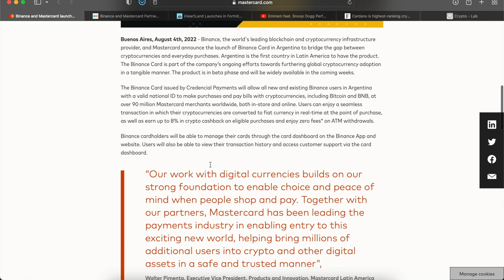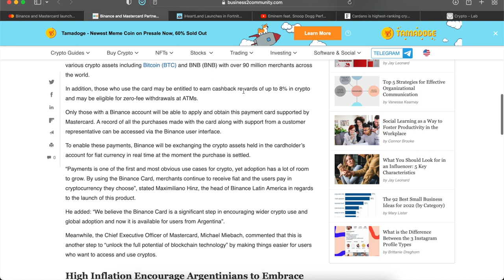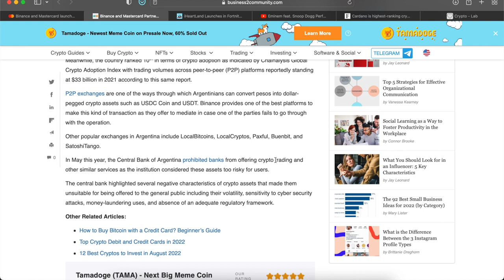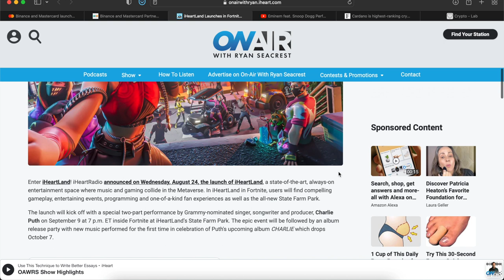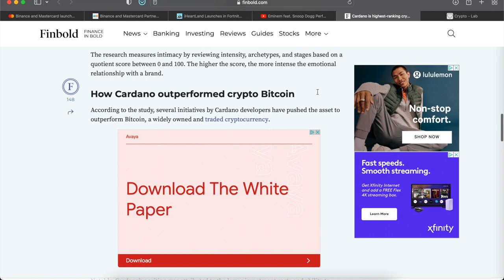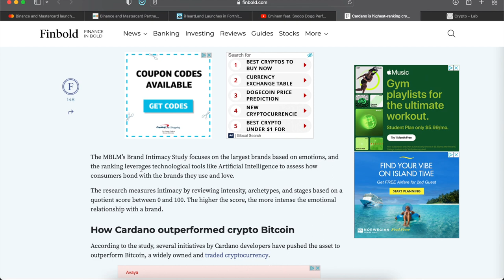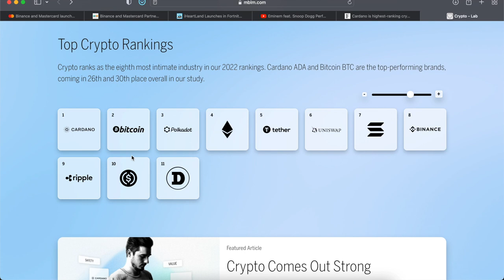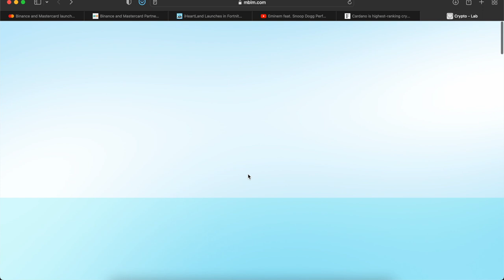The Daily Digital Show - August 30, 2022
In this episode I share with you a video by snoop Dogg and Eminem that aired at the 2022 VMAs showcasing the bored ape yacht club, how heart radio is creating a meta verse inside Fortnite, the most well loved cryptocurrency is not bitcoin it is actually Cardano, and how Mastercard is partnering with binance to bring everyday use case to the Latin world.

Details:
Tuesday
Topic 1: Mastercard X Binance
Link(s):

Topic 2: iHeart Radio enters the metaverse
Link(s):

Topic 3: BAYC big screen at the VMAs

Topic 4:  Cardano becomes top Crypto
Link(s):

Timestamp:
00:00 - Introduction
01:17 - Mastercard X Binance
07:05 - iHeart Radio
10:07 - BAYC at VMAs
15:05 - Cardano
21:19 - Conclusion